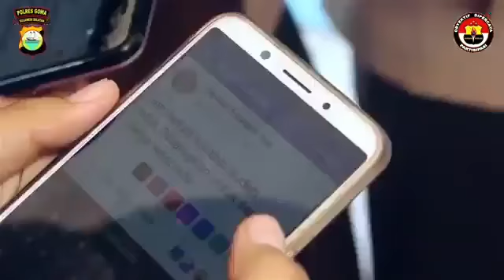Jauhi hoaxxx...!!! Hoaxxx itu fitna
Tolak berita hoaxxx,,,